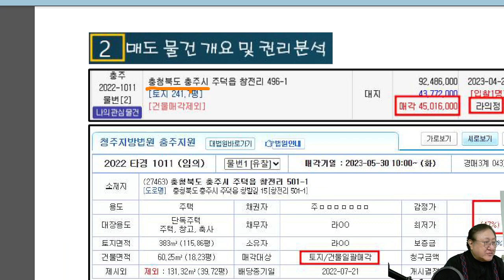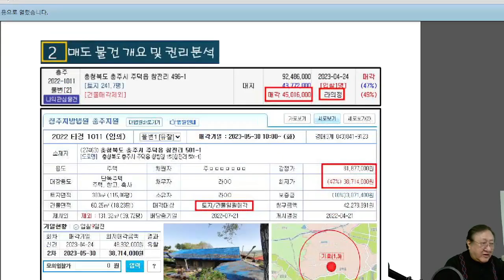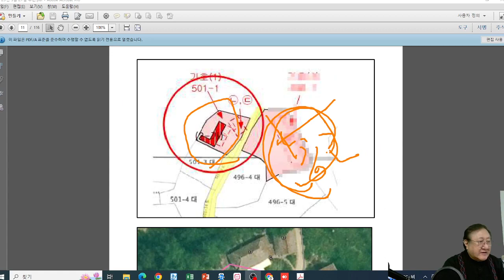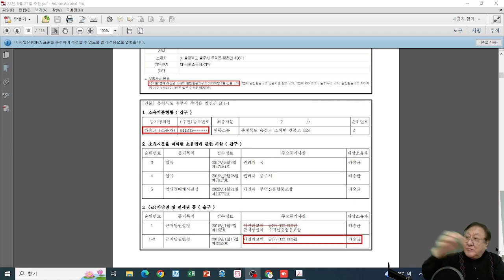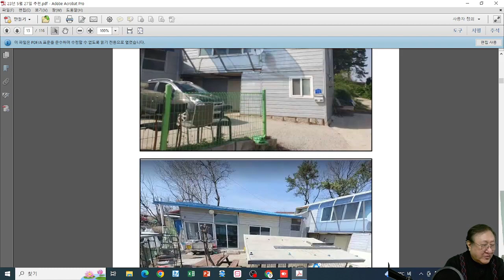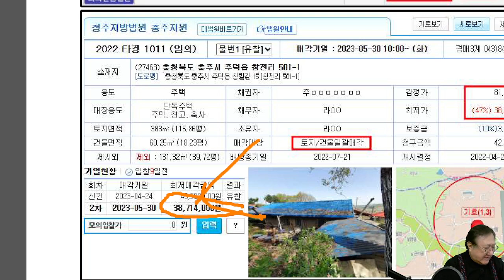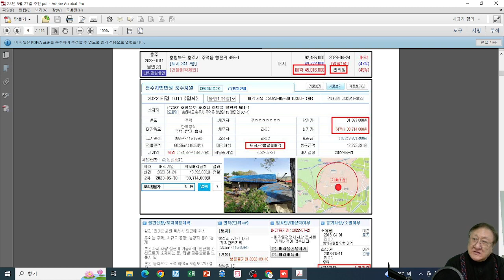특수 경매 추천